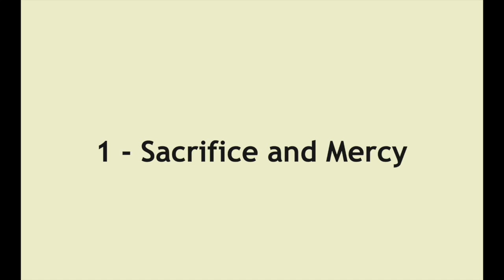Part I - Book of Job, "That which I most feared..." - 1 Sacrifice and Mercy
1st part of 3.

1. Sacrifice and Mercy

Job went every morning and sacrificed to the Lord for each of his ten children, lest they be guilty even in their hearts of even some unknown sin. He was a rich man, and his sacrifices would have been substantial – sheep or goats, and bulls, all without blemish. His bare arms would have been stained and hot with blood. Perhaps the blade was flint, perhaps bronze.

Blood would soak the foot of the altar, making the stones shine and turning dust into mud. Being a sin offering, the visceral fat would have been burned. The smoke rose as a sweet savour to the Lord. The stink of urine and feces remained with Job, attracting flies.

On his son’s birthday, his eldest son – his firstborn – various messengers came to Job. This would have been later in the day, after all his sacrificing had been done – after he had washed his hands and arms clean, and sent his blood-splattered priestly robe to its daily laundering.

That morning’s sacrifice would have been a special occasion, since his children had all gathered to celebrate the day. Such was their custom, to gather for birthdays, but this was the firstborn, he of the double portion, so the festivities would have been especially grand. All the more occasion for unwitting sin, Job knew, and his sacrificing would have been a spectacle of bloodshed.

He was too busy with this matter to observe the day with his children. He knew his priorities, and was not wrong in this.

Did he spy the first messenger, come running from the south? Was he like that other father, of the prodigal son, constantly scanning the horizon for some sign or word? Did Job wonder at the servant’s haste, grow uneasy at the breathless desperation of the man? Was he patient, waiting as the man doubled over before him, gasping for air to utter the words?

*Sabaens … oxen and asses … massacre.*

Of course Job was angry. He was a ruler of the land. He was greatest of the sons of the east. And his mind would have raced with plans to organize his many men, to pursue the raiders, to hunt them down and kill them and retake what was his.

Thus two centuries before did Abram rescue Lot from Chedorlaomer and Tidal, Amraphel and Arioch. It would not stand, and no excuse that years of famine unsettled all the world. Alas, Job had not time for this. Unseen behind him as he listened rushed a second messenger.

*Fire from the heavens ... sheep and men all killed.*

Had it sounded like distant northern thunder to Job, earlier that day? -- perhaps during his sacrificing? Did he wonder at the pall of smoke dark in that quarter of the sky? Was his soul stirred with unease, knowing his sheep were grazing in those spring pastures?

But there would have been no thought of anger at God, in this. It would not have occurred to him. And nothing to be done about it in any event. He would have seen this immediately, and returned to the thought of retaking his herds from the Sabaeans. But immediately, before Job can give any command, a third servant races from the east.

*Chaldeans … camels … massacre.*

Camels are the beasts of trade -- the foundation of Job’s wealth, dealing in spices and incense and oils and cloths. The Sabaens would have to wait, or at least take second priority. So Job would have been thinking, even as the servant still babbled out his story. But then. Then. A final messenger. From the fourth quarter of the land.

*A great wind … house collapsed … all your sons and all your daughters … dead.*

Struck from the four corners of the earth in a season of troubled skies and restless nations.

He had shed no tears, felt no grief, before. Even anger would have waited upon justice. But his sons. His daughters. Crushed beneath the stones and great beams of a house that he had built.

Job fell down. How long he lay we cannot know. We know he fell, because he then arose. And being a man of his culture, he tore his clothes. I would have, would have hid my face in one hand, the other across my belly.

Jack H